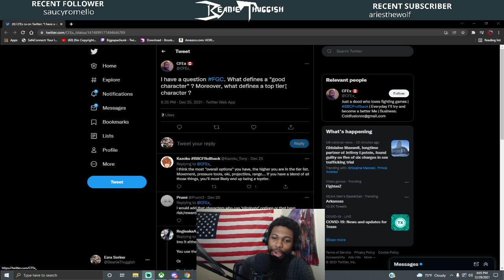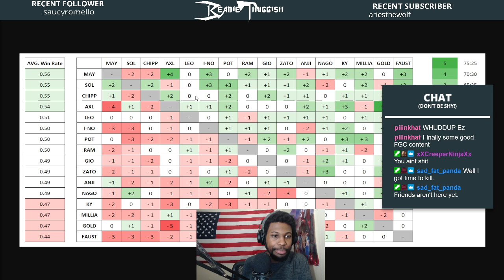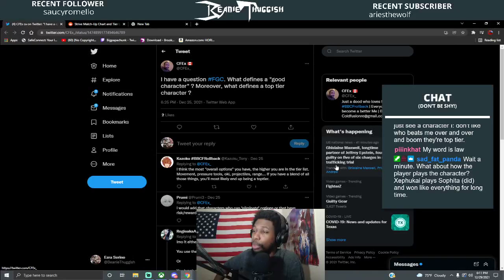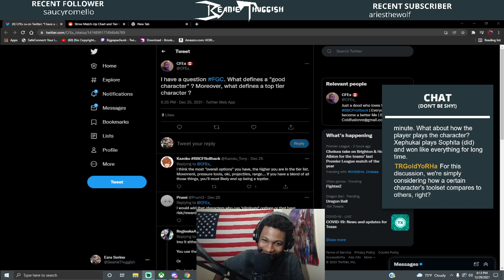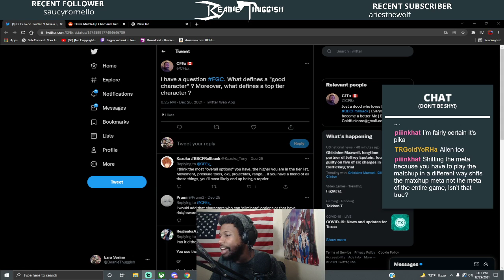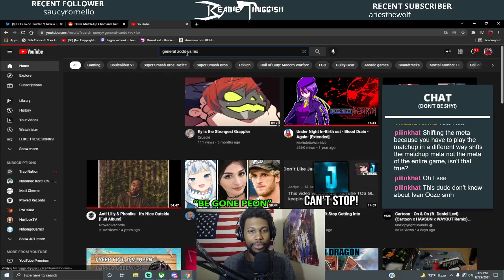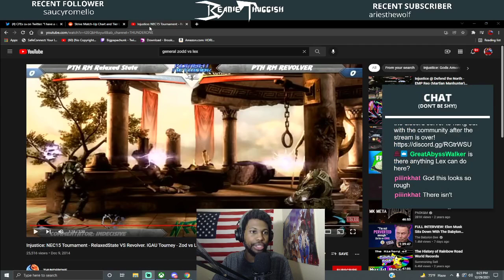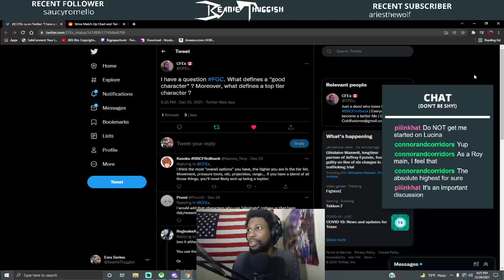What Defines a Top Tier? (Discussion)